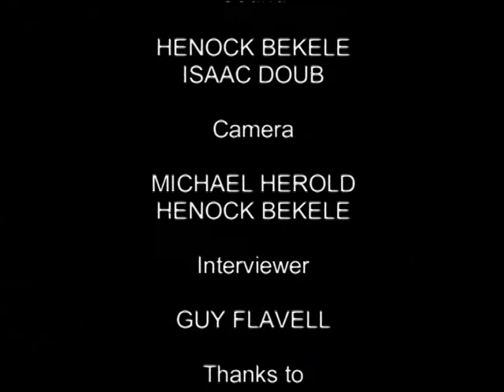Computer Science at the University of Bristol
A 48 hour film project we did as part of our Communication Studies unit, though we did ours in nearer to 24 hours to work around interviewees. I worked with three other people, Michael Herold, Guy Flavell and Henok Bekele.

The initial brief said we either had to do a film on the phrase "There you are." or do a film about computer science. None of us could come up with a good idea for a film on the phrase so we went with the computer science film. The intent was to make a film which showed what the Computer Science course was like here at Bristol, so A level students would have a better idea of what it was like before they started the course.

There is a lot I'd change, especially now that we know how to use the equipment, but for a rushed first film like that, can't really complain.

I'd appreciate constructive criticism though there are a few points that I already know and don't need to be reminded of.

* Audio - I wish we could empty the building of people to record, but can't and can't even turn off the ventilation systems so all the audio is pretty poor.

* Location - similar with audio, I wish we had had lighting equipment to get a good shot, but we didn't and with our cameraman's inexperience ...

* Content - we only had 62 minutes of film to shoot with so we're actually quite lucky to have gotten the content we did. I know from previous experience you can shoot for hours and only end up with a few minutes of good footage. About 80 percent of the work went into editing rather than the shooting, and that's one of the main reasons it's ended up as it has. Good or bad, I don't know. Also, none of the lecturers or students had confirmed the interview beforehand so we started the day not knowing if we were going to get any footage at all.